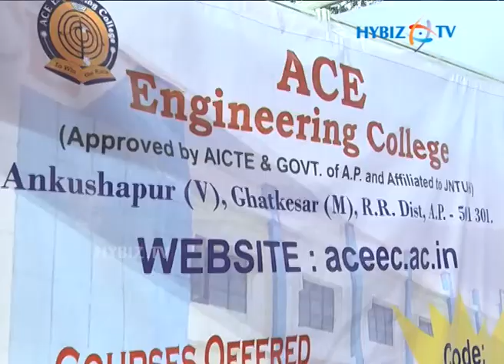Sastry talking at KAB Education Fair